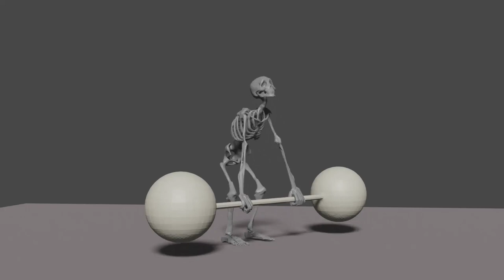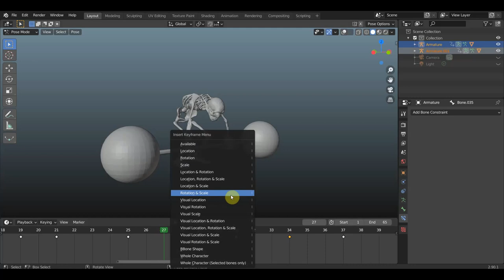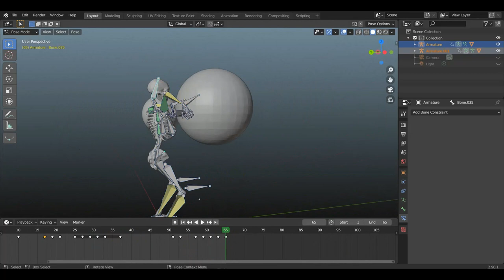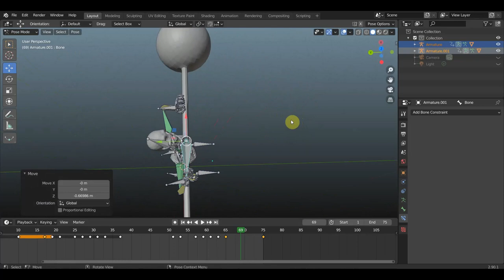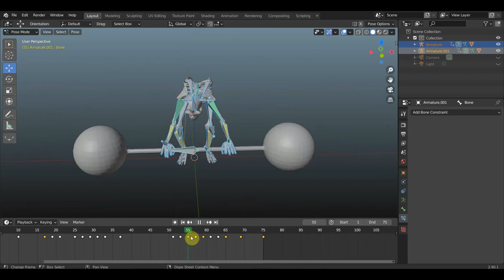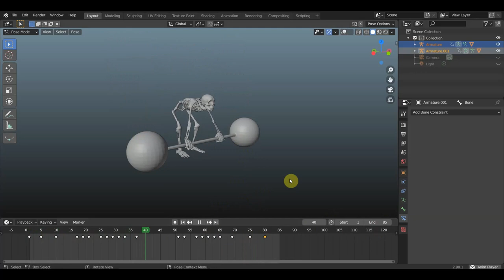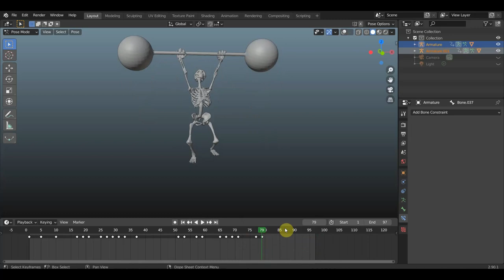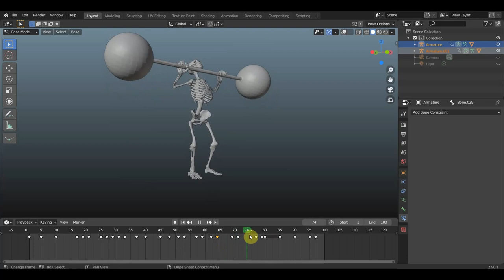BLENDER 2.90 Пробую эффект тяжести в анимации ч2